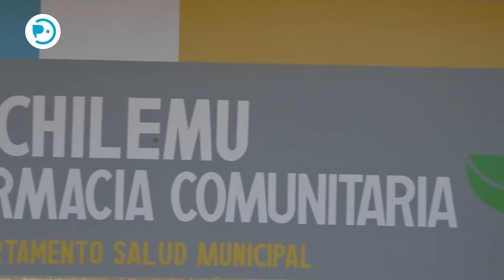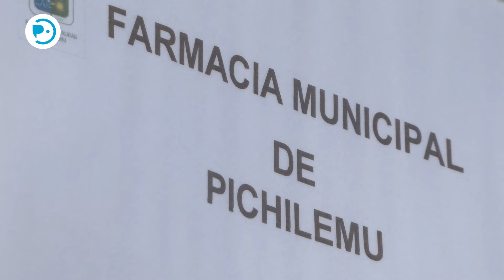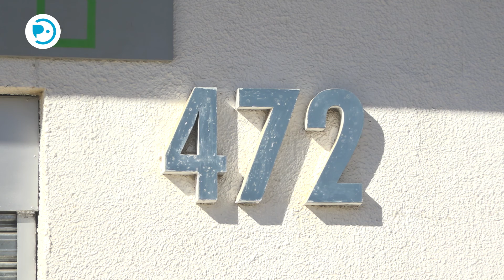Pichilemu tendrá su primera Farmacia Comunitaria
Con el objetivo de ayudar a la población más longeva y aquellos con enfermedades crónicas que requieran tratamientos por un  período mayor de seis meses pertenecientes a Fonasa, la Ilustre Municipalidad de Pichilemu y su Departamento de Salud, se encuentran en el proceso de inscripción de aquellos usuarios que podrán hacer uso de la primera Farmacia Comunitaria de nuestra ciudad.